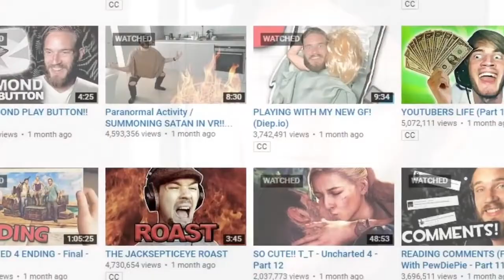PEWDIEPIE THE NEXT MICHAEL JACKSON??? ( MEME COMPETITION )